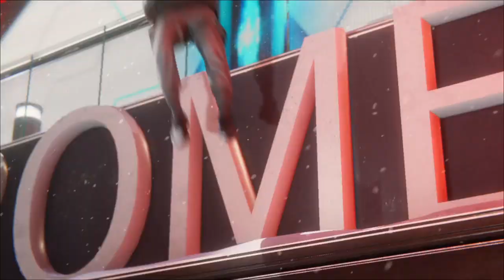Marvel's Spider-Man: Miles Morales Gameplay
Marvel‘s SpiderMan Miles Morales Gamplay

Content creator  Windycitybam24 be bring you Edit, Videos or Reels of  Gameplay Content On playstation PS4 or PS5.